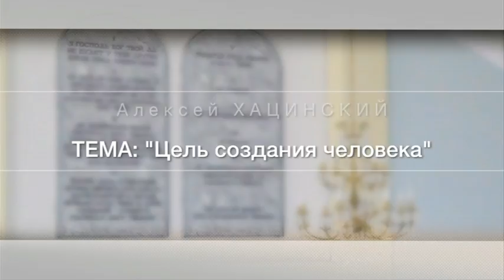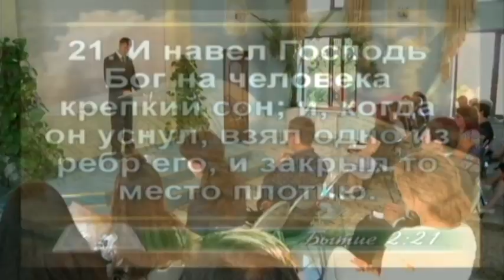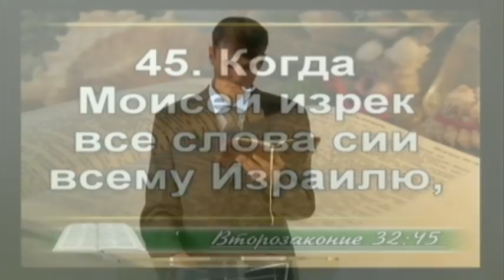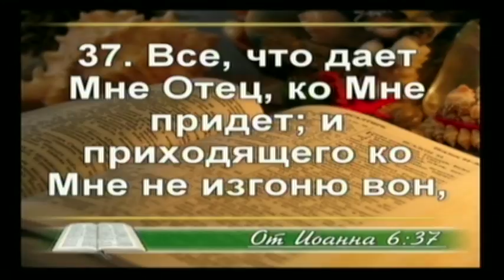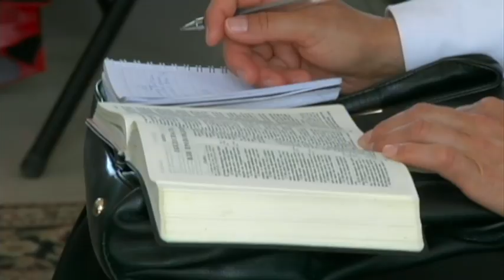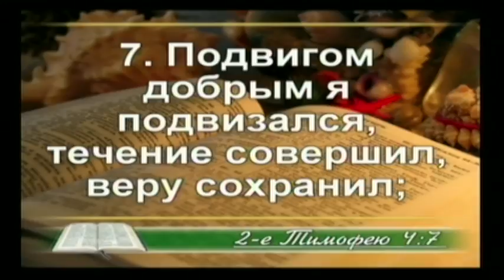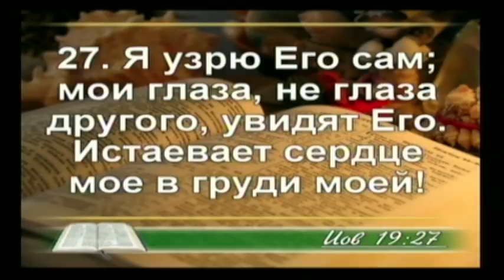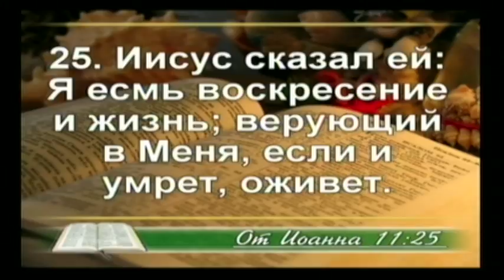Цель создание человека (проповедь)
Бог создал человека по Своему образу, для жизни вечной. Но грех испортил человека. Какой же выход? Что предлагает Иисус? Как стать счастливым? Иисус говорит: "Я есмь воскресенье и жизнь; вереющий в Меня, если и умрет, оживет"

Тексты:
Быт. 2:7, 16-17, 21-22; Втор. 32:46-47; Еккл. 1:2-11; Пс. 89:9-10; Ин. 6:37; 2Тим. 4:6-8, 12